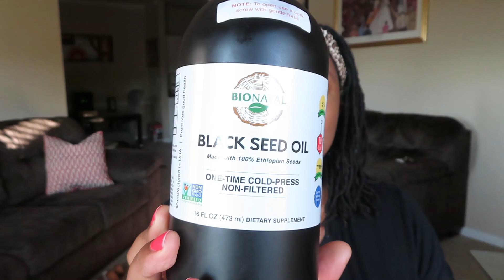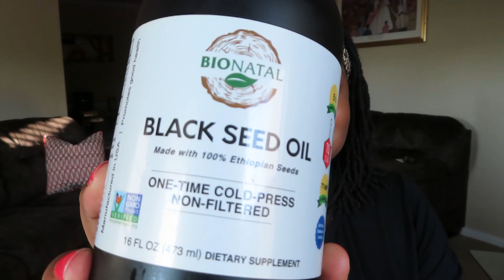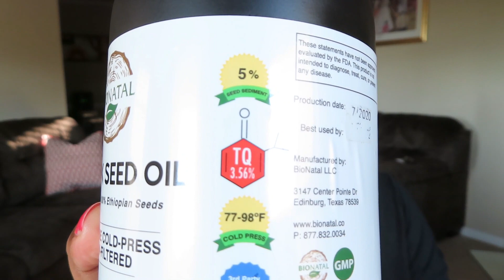BIONATAL BLACK SEED OIL AND WHY I MADE THE SWITCH + My honest opinion | Meet the Teats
BIONATAL BLACK SEED OIL AND WHY I MADE THE SWITCH  + My honest option
I understand purchasing this black seed oil is an investment but it is totally worth it because it the quality of Black seed oil.  I love the fact they put 5% of Black seed powder in each bottle and Bionatal is such a transparent company that uses the best Black seeds.

If you are interested in purchasing a bottle of Bionatal's Black seed oil click the link and use our code.

NEXT BLACK SEED OIL VIDEO will be about Thymoquinone also known as TQ levels and why it is important.

B L A C K   S E E D   O I L   V I D E O S :

Blessings,
Chris & Melissa